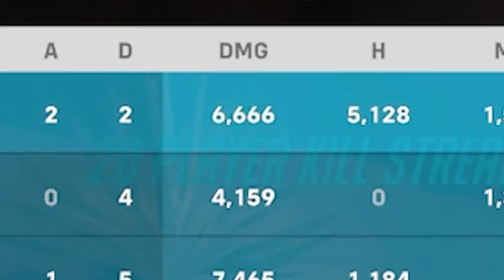This Twitch Streamer HATES My Hog w/ Reactions | Overwatch 2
Hope you enjoyed the video! Catch me live on my Twitch